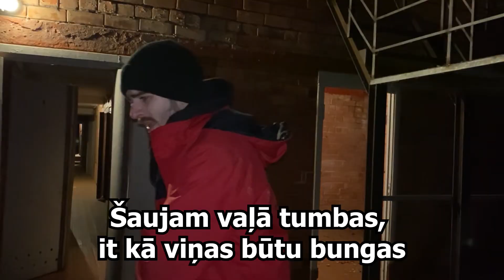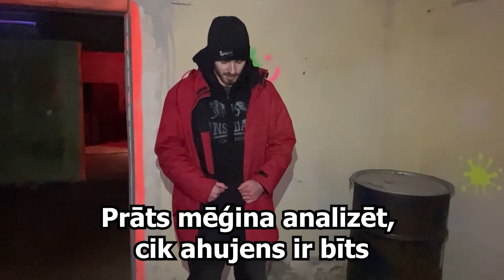DaņX - Pārstāj EKSIStēt (Diss Track)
Mix/Master/Prod/Lyrics/Editing: DaņX
Shooting: Kaka Pakala Productions

Intro:
Zini, ko es domāju?

Tu esi kā introverts, kas cenšas būt par ekstrovertu
Domā esi virtuozs, kad taisi jaunu kuriozu
Skolā par tevi fano, jo viņiem darīt nav ko
Aiz garlaicības dredainam klaunam seko
Joprojām nevari uztaisīt ne bītu, ne rīmes?
Nu tad pisies prom no šīs dzīves

Verse:
rozā Ferrari - viens liels geju partijs
Vairāk meičas velk rižiks vārdā Ārčijs
nop nebūs, nop, nop nebūs -
Meiteņu koļīšanai veltīts dzejolis

Sapņu meiča viens, sapņu meiča divi
Tu maini kuces, vai kuces maina tevi?
Šaujam vaļā tumbas, it kā viņas būtu bungas
Tik vien māki kā nokaut citu mantas

Izpratnes par skaņu absolūti nav nekādas
Skaļruņi čarkst, pohuj, uzgriez vēl geinu
Signāls - tīrs kvadrāts, visiem zāģē ausu sieniņas
Unikālais sūda stils padarīs mani ļoti feinu

Tavs flows raustās vairāk nekā mans Audārs
Kad braucu pa Siguldu, piektajā ātrumā
Bet nopietni, mazais, mumble reps jau pagāja
Ko tu plāno iekarot ar savām mazajām kājām?

Hmm, kā izdomāt atskaņu vārdam kods?
Oh, I know, how about some English words?
You can make songs in any language you want
Just please, homie, PICK. ONE.

Tev dziesmu samiksēja fujaks vārdā Grafomāns
Kur naudu rāvi, tu, mazais narkomāns?
Laid viņu vaļā, lai viņš dara darbu viens
Lai arī nedaudz izklausās pēc mistera trīs nulle pieci

Labi, labi Mr. "būšu tāds kāds gribu būt"
Beidz mainīt savu vārdu katru otro minūti
Biji exiph6bia, tad exiphobia,
Pēc tam Nervostrong puika un vēl kaut kāda huiņa

Tu esi pazīstams pēc vairāk vārdiem,
Nekā iekšpagalma kaķis Peksis
Beigās izmeti visu oriģinalitāti
Un izvēlējies segvārdu Eksis

Tavas plaukstu locītavas paliek stīvas
Kamēr mans pimpis paliek dzīvs
Joprojām gatavs izšaut kādas reizes trīs
Kad skolotāja nāk, tu trīci tā kā trīsis

Īsts underground reperis - tualeti aizdambēji
Visi pēc pusdienām vienkārši padirst sagribēja
Visiem no tevis mutes bija vaļā
Visi kā viens teica man kaka pakaļā

Tu prātā visiem dirs, cik vērtīgs esi
Dali to ar 2 un dabūsi semestra atzīmi
"Būs 80 cilvēki", bļe, tu esi redzējis nakts spēli?
Kur tu liksi tos purnus, tu mazais suni?

"Tur būs šis, tur būs tas, būs alkohols un bass"
Kā to dabūsi gatavu? Pasniegsi tējas tases?
papisi naudu un iegāji mīnusā,
esi sveicināts īstajā pasaulē, kur risku rats neizmaksā

Tu sīkā blusa, uzstājies zem plusa
Nebija pat instrumentālais priekš tusa
Gan jau bizītēs satīta arī kūsa
Esmu pārsteigts, ka uz skropstām tev nav tuša

Visiem radās eksifobija un devās uz ezīti
Bet ezītī nav ko darīt un visi atkal prasa eksīti
Kopā ar viņiem brīvi ienāk jauktu tautu pārstāvji
Tas noteikti nav veids kā nākotnē kruķīt bizīti

Tu gribi būt bandīts, visu ņemt un vandīt
Darījumus darīt un narkobandas vadīt
Bet kā tu to paveiksi, kad izskaties uz 12?
Tavs lielākais krimināls - Miera iela 15

Tu esi pieaudzis vīrietis, es esmu nedaudz vīlies
Joprojām pērc alkoholu caur savu dīleri
Visu tavu dzīvi joprojām nosaka tava mamma
"Bļeģ, pis gulēt, tev rīt pirmā stunda"

Kāpēc nevari uztaisīt bankā pats savu kontu?
Nevari no rokām izlaist 10 centu monētu?
Nevari vienkārši ielogoties internetbankā?
Ā, pareizi, tu pat nevari laikus ieiet WhatsAppā

Vai tev tiešām viss ir kārtībā?
Vai tu kādu apdraudi ar savām darbībām?
Vai tu bez nervostrong esi kā līķis?
Hallo, Strenču psihoneiroloģiskā slimnīca?

Ja tev patīk krāsot nagus, vienkārši nomaini savu dzimumu
Tad man varēsi droši dot savu ānusa tinumu
Neatstāšu tavam prātam verbālu zilumu
Iedošu tev labāk pastudēt manu pilno genomu

Poligonam tu pelni labi, Kondrātam pat ļoti
Kaut kā jau jānomaksā tie administratīvie sodi
Domā esi svarīgs, kad atved tevi ar mersi
Īstenībā visi zina, ka tu jau kavē 7. reizi

Palicis nedrošs, storijos nu jau astotdaļa
Kāpēc diršu tev virsū? Man vienkārši gaļaks
Tava pērtiķa gaļa ir ļoti viegls mērķis
Nevaru sagaidīt, kad vecajā autoostā brēksi

Kad klausies citu mūziku, tu paliec nekustīgs
Prāts mēģina analizēt, cik ahujens ir bīts
Nekas nemainītos, ja tev iepistu ar katlu
Izskaties kā reperis, kurš papiš diss battlu

Tu ielido dziesmā, uzspļauj man uz bārdas
Bet nomazgājās tas viegli, jo fakti tev nekādi
Vai tiešām ir tik grūti saprast, ka tu neesi nekas
Kad tavi tuvākie līdzinieki nāk no Lietuvas?

Latvijā dabūt fītu nav nemaz tik grūti
Vietējā jaunatne ir degradējuši tūpļi
Divi idioti domā - pacelsies viens no otra
Pašiem pilnām dziesmām ideju nebija ne sūda

Mani vārdi lieli fakti, modina tevi naktī
Zalktis uzbrūk jebkam, ko tu esi sacījis
Kopš 20. gada nekas nav mainījies
Kamēr tu pērc botas, es pērku akcijas

Joprojām esi neglīts, joprojām esi pediņš
Poligons klausās tevi, bet tas tikai pēdiņās
Mute smird tā, it kā katru dienu laizi savu pēdiņu
Uzstājies garāžā, bet stūrī pašā pēdējā

Outro:
Durex vienā galā, Lifestyles otrā alā
Tu tiksi pists jebkurā pasaules malā
"Ahujeķ daņik, paldies par palīdzību"
"Nekad nepārtrauc savu ienaidnieku, kad viņš pieļauj kļūdu."